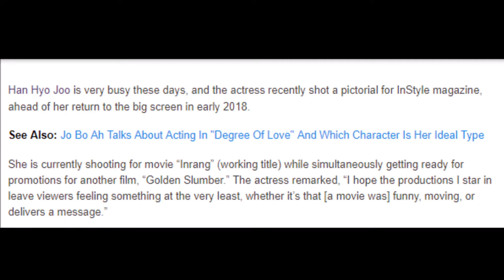Han Hyo Joo Shares Her Personal Expectations For Her Upcoming Movies